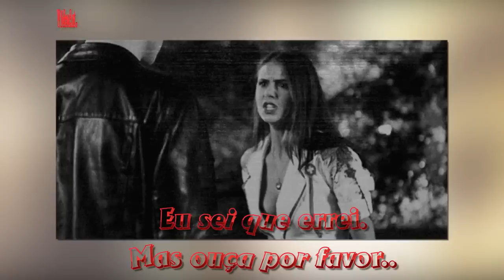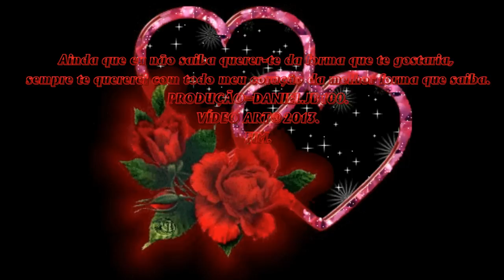Roupa Nova Só você e eu HD (Vídeo Romântico)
Música= Só você e eu.
Banda=Roupa Nova.
Vídeo Art@2013.